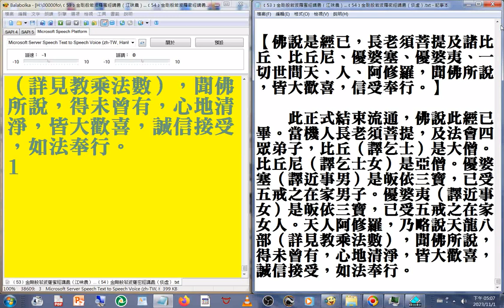有聲書 5之5_﹝53﹞金剛般若波羅蜜經講義（江味農）...﹝54﹞金剛般若波羅密經講義（倓虛）_007#金剛經專集